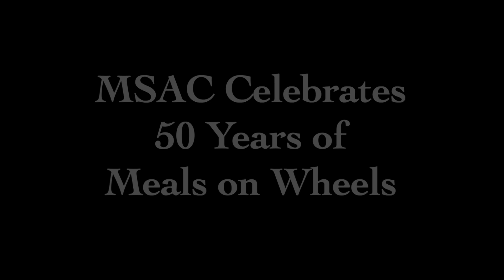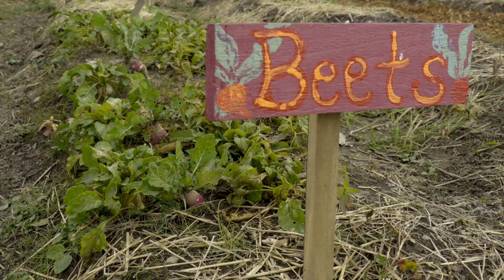March for Meals Community Celebration Introduction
The City of Montpelier is celebrating the 50th anniversary of the inception of Meals on Wheels with a City-wide celebration of March for Meals.

The crown jewel of the 2022 celebration is a compilation video produced by WellTold Films, featuring: the Montpelier Gospel Choir, guest star Justin Michael Willaims, and local food security advocates including Mayor Anne Watson, State of VT DAIL's Mary Woodruff, VT Foodbank Director John Sayles, Capstone Director Sue Minter, Central VT Council on Aging's Nutrition Director Kathy Paquet, Community Harvest of Central VT Director Allison Levin, Montpelier Senior Activity Center (MSAC) Director Sarah Lipton. Scenes of the FEAST Kitchen at MSAC, voices of Meals on Wheels drivers and recipients, and a special appearance by Congressman Peter Welch speaking with Sarah Lipton at a recent Hunger Council online gathering are also included.

Tickets cost $25, which benefits the FEAST Senior Meals Program. Purchase your front-row seat to the full hour and a half long celebration by visiting